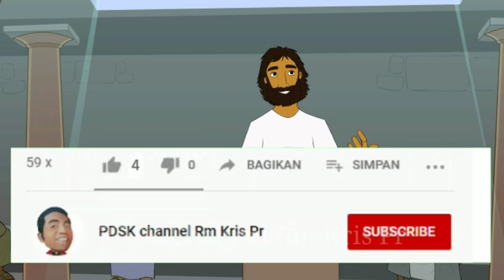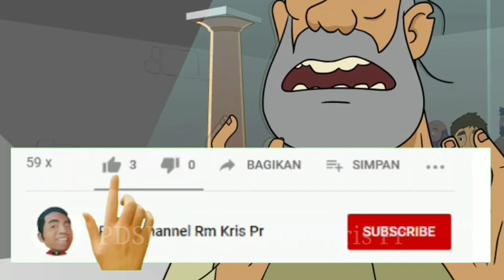Ngundha layangan | Kuasa penyembuhan | Antara dukun dan Tuhan | Renungan Luk 4:31-37 | 05-09-2023